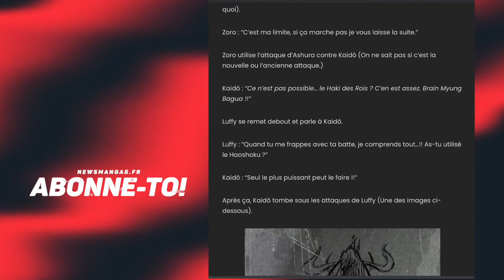Les Spoilers One Piece chapitre 1010